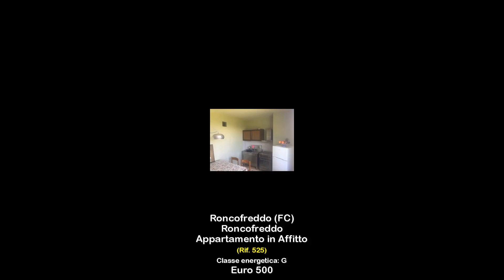Appartamento in Affitto a Roncofreddo (FC)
Affittiamo un grazioso bilocale in porzione di casa sulle colline romagnole di Roncofreddo. L'immobile  con ingresso indipendente, dispone di ampio giardino, cantina e garage. E' completamente arredato  in stile classico moderno, ed è composto da soggiorno con angolo cottura, camera da letto matrimoniale e servizio. Dal terrazzo frontale si gode di uno splendido panorama vista mare. Per ulteriori informazioni potete trovarci in Agenzia Affitta Presto di Gambettola. Riferimento: 525
- il canone di affitto è compreso di utenze.